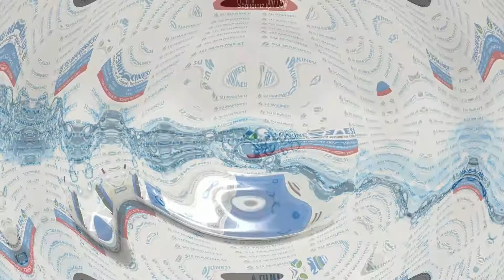VONTRON MEMBRAN ÜRÜN AÇIKLAMASI NEREDE ÜRETİLİR HANGİ SULARDA KULLANILIR 2020 orjinal vontron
Vontron Membran orjinallik testi  nasıl yapılır  Vontron membran hangi sularda kullanılmalı